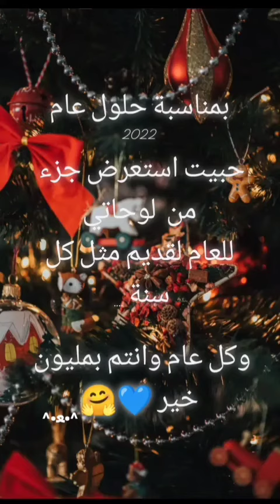اغلب رسوماتي_خلال_عام(2021)....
كل عام وانتم بالف خير يارب بحلول عام2022 😍❤️